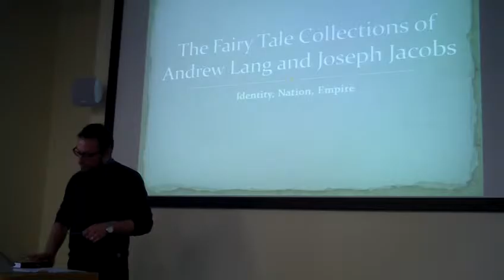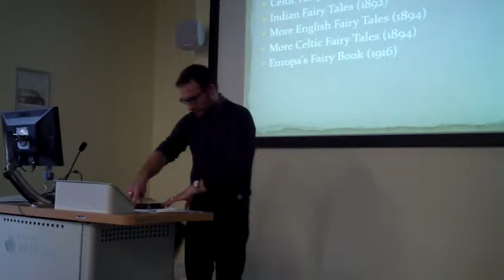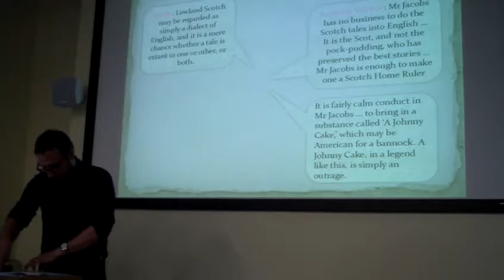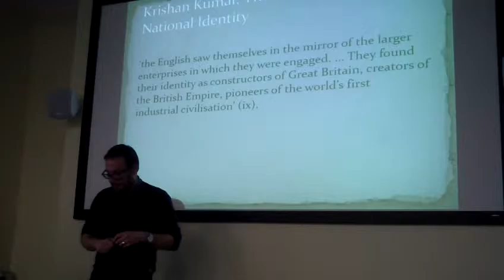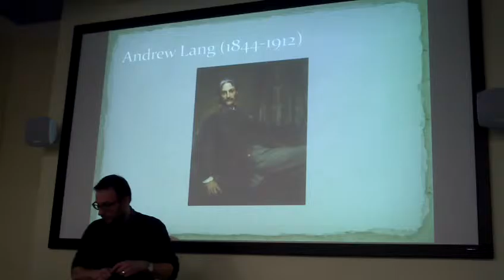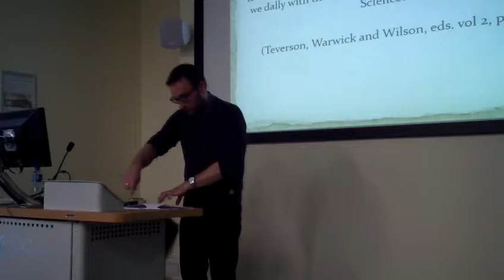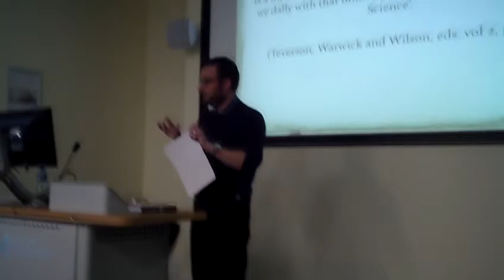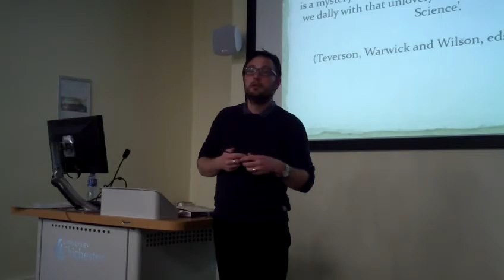‘The Fairy-tale Collections of Andrew Lang and Joseph Jacobs’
Prof. Andrew Teverson, ‘The Fairy-tale Collections of Andrew Lang and Joseph Jacobs: Empire, Nation and Identity’

This lecture was presented at the Sussex Centre for Folklore, Fairy Tales and Fantasy, Monday 14 March 2016, at the University of Chichester.